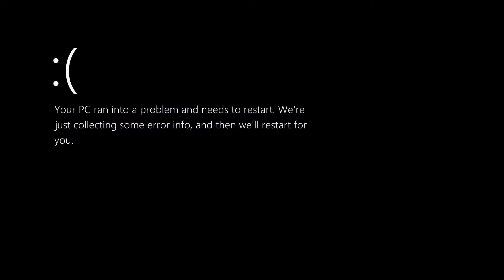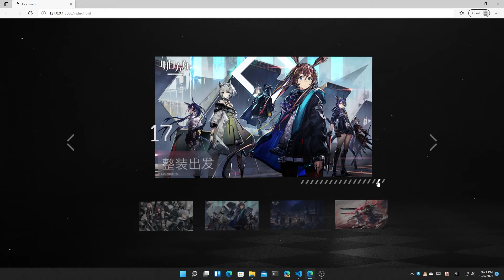JAVASCRIPT 明日方舟官網視差輪播圖還原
喺度backup下，以備不時之需